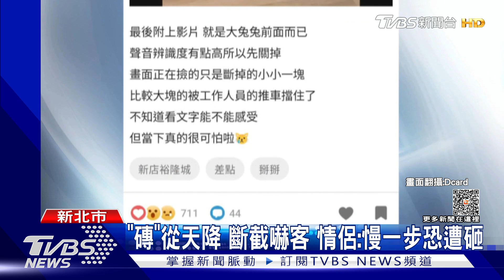逛新店裕隆城 誠品磁磚從天降 險砸情侶｜TVBS新聞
新北市一對情侶檔來到新店裕隆城逛街，竟有磁磚從天而降，砸到一樓地板，斷成好幾截，雖然沒造成人員傷亡，但嚇壞不少逛街民眾，對此誠品回應，是內裝磁磚掉落，經全面檢測，已經安全無虞，但場所應該善盡管理之責，造成公安疑慮，工務局將依建築法 裁罰6萬元。